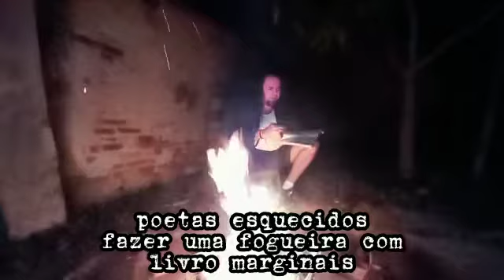FOGUEIRA DE LIVROS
Vídeo de Iram Bradock Autor

Em homenagem a 6° -  13

[Poetas esquecidos] Fazer uma fogueira de livros? Marginais/malditos? Desde Portugal do século XII... Antes não fosse... Período junino e o coração aos gritos!

Autor: /// NINGUÉM ///

Direção: Iram F.R. Bradock
Produção: @syros_silva